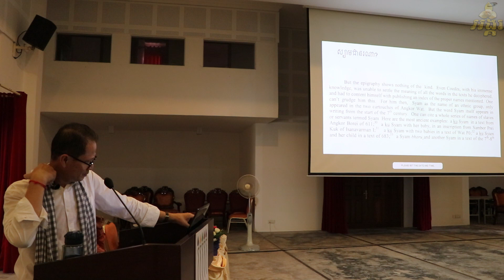SYAM KUK ស្យាមកុក ចម្លាក់នៅជញ្ជាំងអង្គរវត្ត មិនមែនជាជនជាតិថៃបច្ចុប្បន្ន!!!